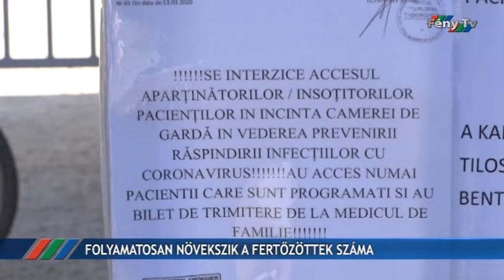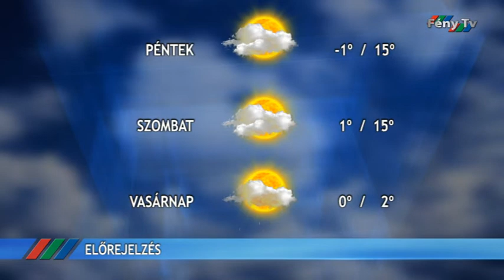Fény Pont 2020. március 18.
Szerdán délelőtt már 246-ra nőtt a koronavírussal fertőzöttek száma Romániában, további korlátozó intézkedéseket vezettek be.

Folytatódnak a munkálatok a Gyergyószentmiklóson épülő tanuszodánál, az íves tetőgerendák már a helyükre kerültek.

Marosvásárhelyen és Segesváron nagyszabású elméleti és gyakorlati felkészítőt tartottak, amelyeken különböző katasztrófahelyzeteket szimuláltak.